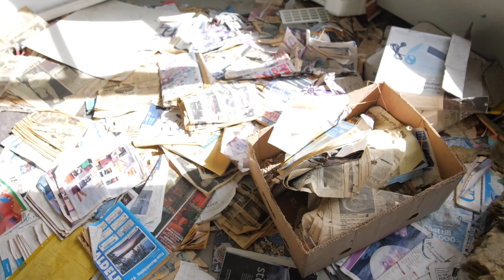S02E02 - Sailing uncharted waters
Jenny och jag seglar Vigilante - min skruttiga båt - för kanske sista gången...